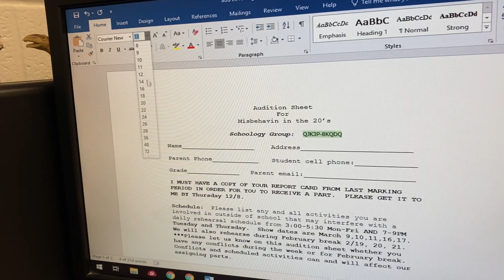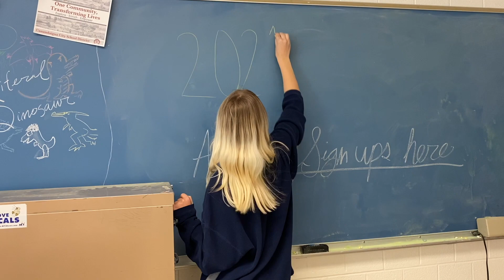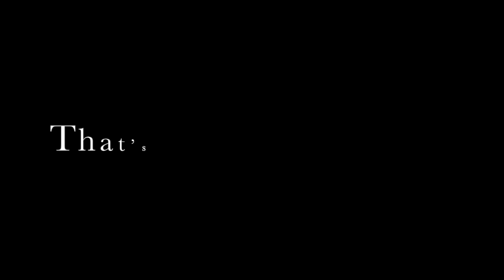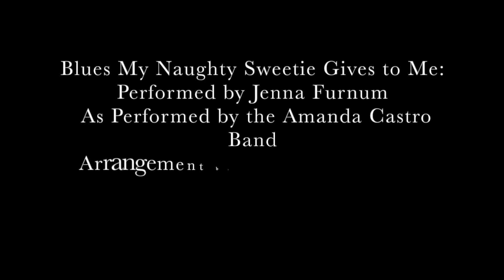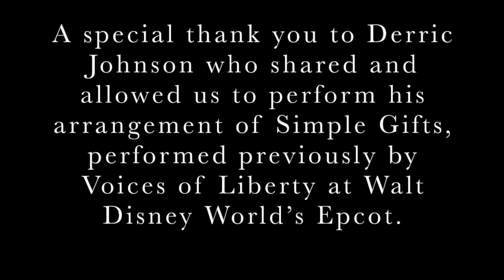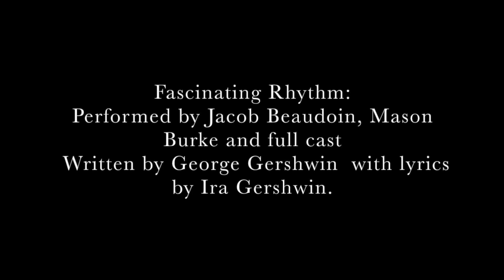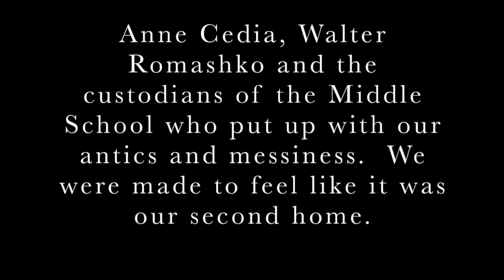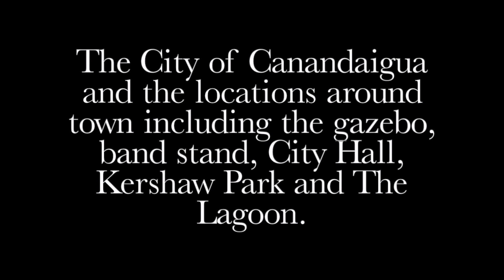Misbehavin' in the 20's Academy Players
This is our 2021 Musical Covid edition.  Enjoy the student talent and look forward to next year without restrictions!